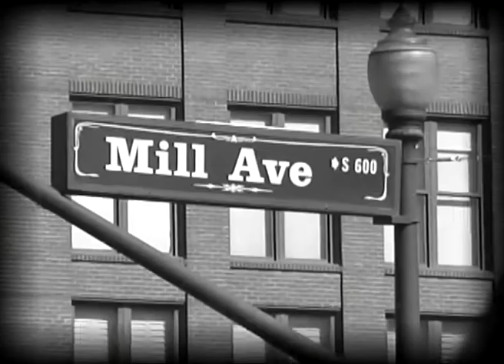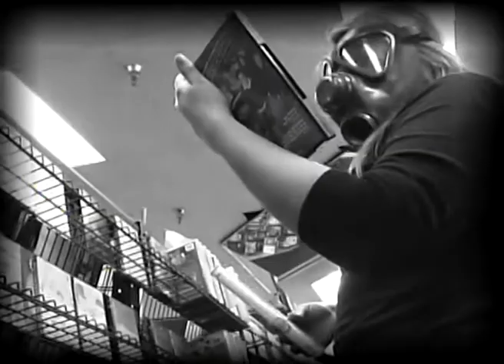Tender Disease - 2007 MUSIC VIDEO - Joseph Signature Arts - Film School Archives